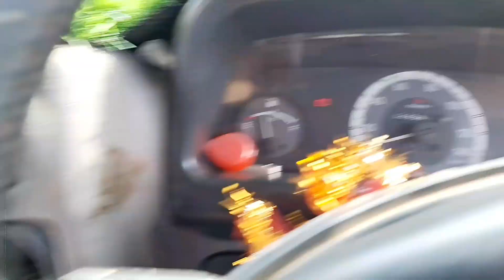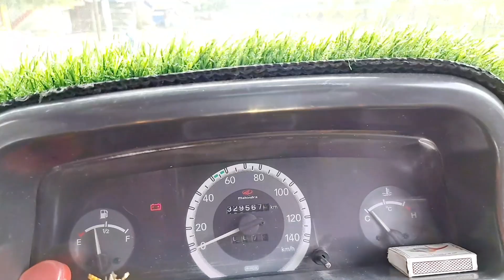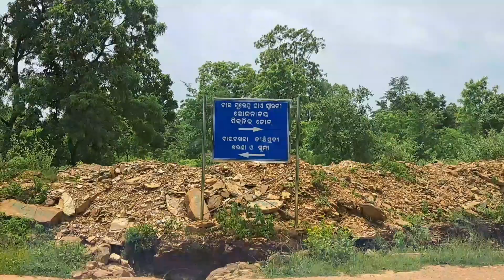Bara Bakhra//Waterfall//Bargarh//dailyvlog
Barabakhara Waterfall Bargarh